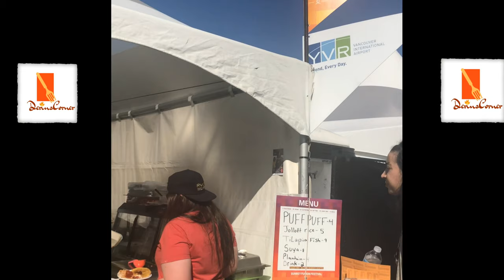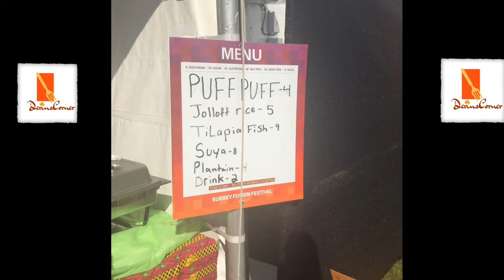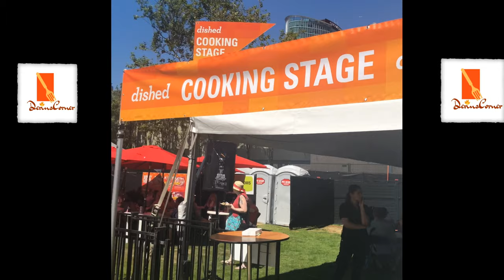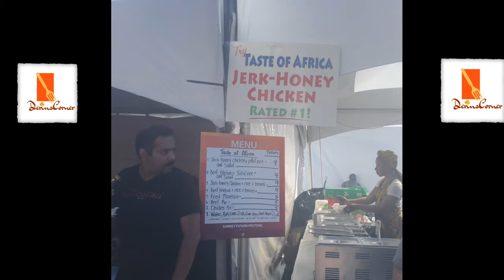Surrey Fusion Festival 2019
Come along with me to the Surrey fusion festival 2019. This is a large festival of food, music and culture.